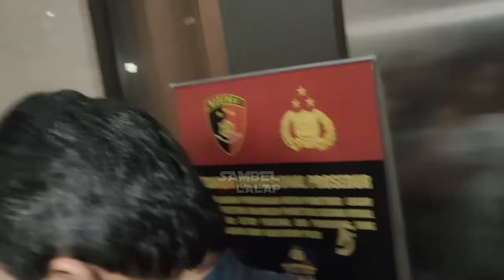PENGACARA RUBEN ONSU AKHIRNYA BUKA SUARA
Minola Sebayang, kuada hukum Ruben Onsu membenarkan adanya gugatan.